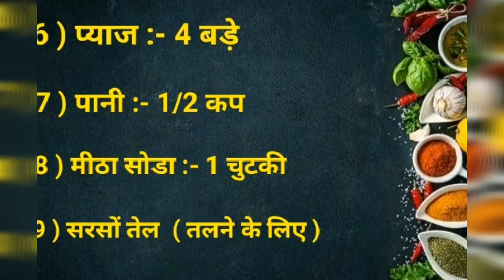Monsoon' s special pyazi pakode // बारिश के समय के लिए स्वादिष्ट स्पेशल प्याज़ी पकोड़े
बारिश के मौसम में आप लोगों के लिए लाए हैं स्वादिष्ट पकोड़े इसे  बनाएं और बारिश का मजा उठाएं 🌧️🌧️